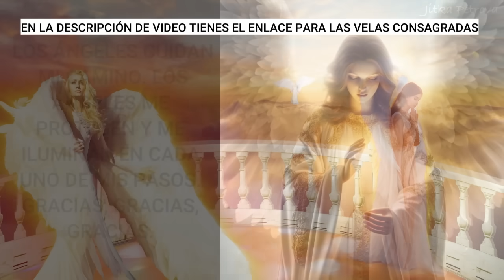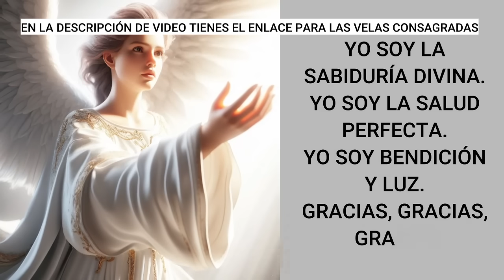ÁNGEL DE LA VICTORIA💌MENSAJE DE LOS ÁNGELES PARA TI -DIGEON- Rompe las Cadenas -Ens VERTI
EL ÁNGEL DE LA VICTORIA TE PREGUNTA👉¿Qué cadenas necesitas romper para recuperar el respeto por ti?✅ DÉJAME UN COMENTARIO.

🙏 HOY TU ÁNGEL TE DICE que LA GUÍA ANGELICAL ES 💥ATRAE LO QUE DESEAS💥

✅ Este mensaje corresponde al bloque de enseñanzas espirituales que se llaman VERTI. Significa virtuales, enseñanzas, rituales, transformación, integral. Cada uno de los mensajes verti se asocia a una enseñanza especial con practica en la que no solo se hace interpretación de los evangelios, sino que te da las pautas para tu desarrollo espiritual y transformación de conciencia.

✅Esta ES una canalización angélica que te servirá en el camino al despertar,  DE DIGEON, es una canalización con los arcángeles para ti. Una enseñanza espiritual que podrás seguir cada día a través de este canal💎El mensaje de ángeles con alguno de los ángeles y los arcángeles, como hoy, que lo trae el ÁNGEL DE LA VICTORIA te trae cada día decretos poderosos: decretos de prosperidad y abundancia, pasando por decretos positivos, decretos de la llama violeta del arcángel Zadquiel, decretos para el amor, afirmaciones poderosas, decretos para el dinero, decreto poderoso para abrir caminos, decretos yo soy Saint Germain, decretos poderosos yo soy ,afirmaciones positivas dinero, decretos poderosos para el dinero, decretos para atraer dinero, decretos metafísicos poderosos y decretos yo soy. Este es un mensaje de Dios 2024

✅También con música cristiana para orar CADA día con alabanzas de adoración, hermosas alabanzas para orar; alabanzas cristianas🎧Música celestial del Ave Maria de schubert, música cristiana, interpretado en la voz de Irene Delro con la técnica BINAURAL Se recomienda oír el mensaje de los ángeles para ti de digeon hoy,  mirando la pantalla y con auriculares si es posible, para que las imágenes canalizadas del vídeo y la música sanadora a través de las ondas y frecuencias BINAURALES sanen tu cuerpo, mente y espíritu, teniendo el poder también de eliminar las cristalizaciones mentales y pensamientos negativos que bloquean los caminos de la abundancia y la plenitud.

✅Consciencia, este vídeo espiritual, de coaching business, branding, de coaching, te ayudará a sacar tu poder interior, haciendote tener un cambio de vida, crecimiento personal, desarrollo personal,paso a paso,desenvolvimento pessoal.

✅Este es un mensaje para la transformación de conciencia, para tu desarrollo personal y espiritual y a conectar con tu SER. Dios te dice hoy palabras de vida, reflexiones de la vida, consejos para la vida, para crecer espiritualmente, tener guía espiritual para aumentar tu autoestima. Activando el pensamiento positivo, el lugar de su presencia y los ángeles de dios te traen la paz mental que deseas.

✅Esta CANALIZACIÓN ANGÉLICA, INVOCACIÓN al ÁNGEL DE LA VICTORIA son mensajes celestiales, MENSAJE espiritual que fue canalizado por mi, María Hartacho y se incluyen la técnica tesla 369 de manifestación. DIGEON ES MARCA PATENTADA. ESTAS CANALIZACIONES SON ÚNICAS Y ESTÁN PROHIBIDAS SU COPIA TOTAL O PARCIAL, ASÍ COMO EL LOGO. Podrás oírla el día que desees pues siempre encontrarás en este canal el mensaje que necesitas en cada momento e integrar en tu vida este mensaje de ángeles, reflexiones diarias para aumentar tu amor propio, reflexiones de la vida que te enseñará el arte del autoconocimiento.

✅DECRETO PARA LA RESOLUCIÓN DE CONFLICTOS: "DECRETO QUE EN CUALQUIER CONFLICTO QUE ENFRENTE, ACTÚO CON CALMA Y SABIDURÍA. ENCUENTRO SOLUCIONES JUSTAS Y ARMONIOSAS, Y ME COMUNICO CON RESPETO Y EMPATÍA. CREO UNA RESOLUCIÓN PACÍFICA Y CONSTRUCTIVA EN CADA SITUACIÓN.
Este decreto lo debes realizar durante 9 días.